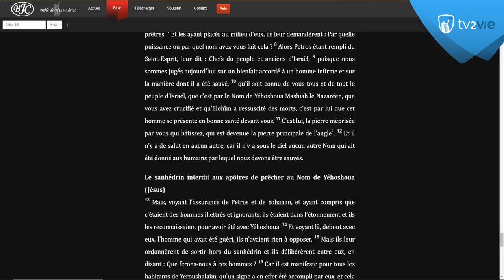Les Actes des apôtres - Etats-Unis (Shora KUETU - 07/03/20)